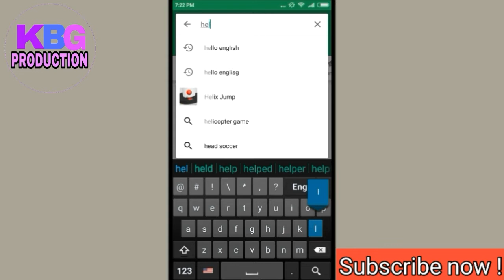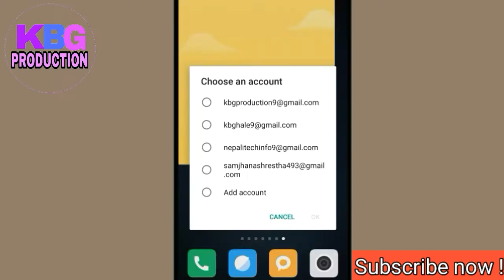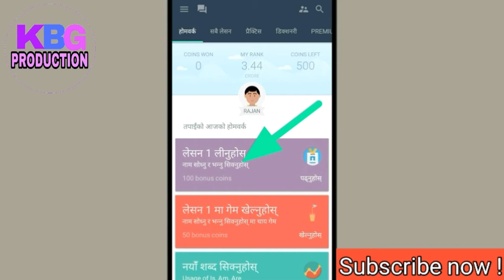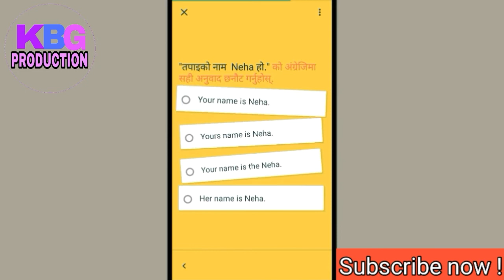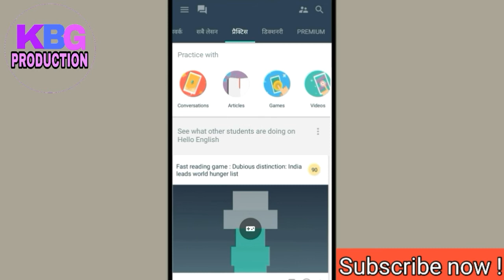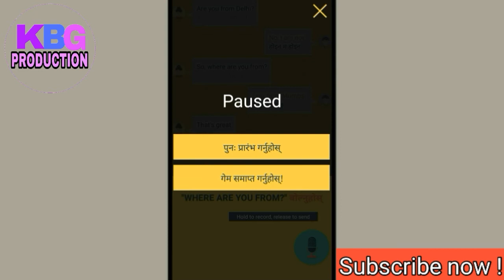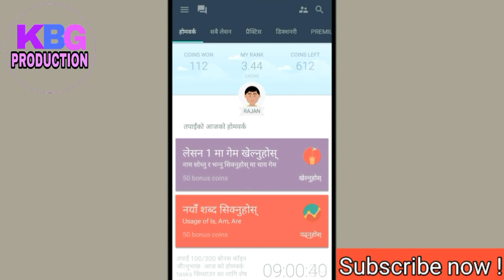अग्रेजी बोल्ले तरीका/How to Speak english easily in Nepali | By kbg production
Ask your question

Hi friends, In this video I have told you about How to Speak english easily in Nepali | By kbg production |